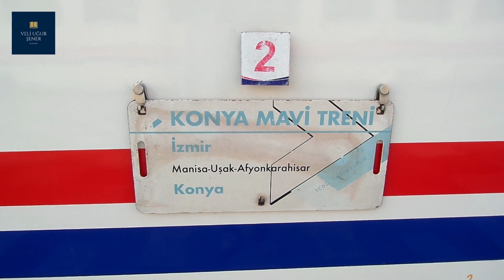DE 22000 İle Yolculuğum / Konya Mavi Treni / Makinist Sohbeti